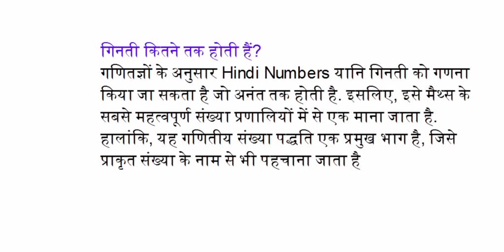गिनती कितने तक होती है ?